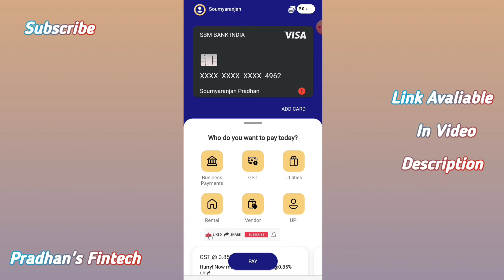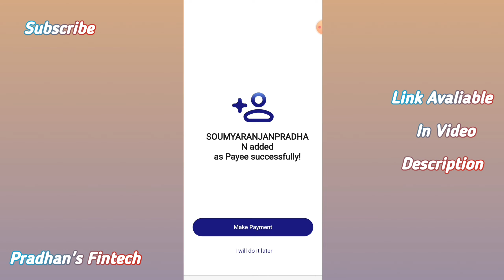Bharatnxt app mein Bank Account kese add karen || How to add Bank Accounts on Bharatnxt app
Your Certified Financial Expert  : Soumyaranjan Pradhan